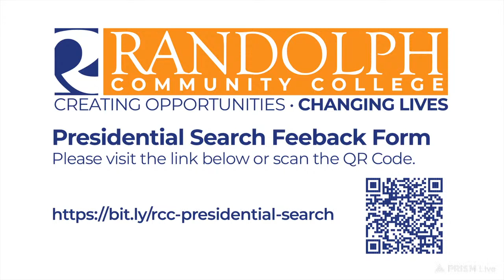Presidential Candidate John Grosskopf - Faculty/staff/community forum - April 17, 2023